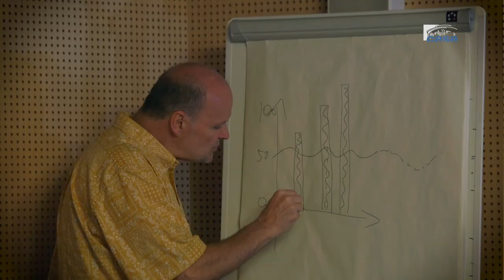Questions à Luc JULIA - Intelligence artificielle - cese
Questions à M. Luc JULIA, Vice-président de l'innovation chez Samsung, dans le cadre d'une future saisine d'initiative de la Section des activités économiques sur l'intelligence artificielle.